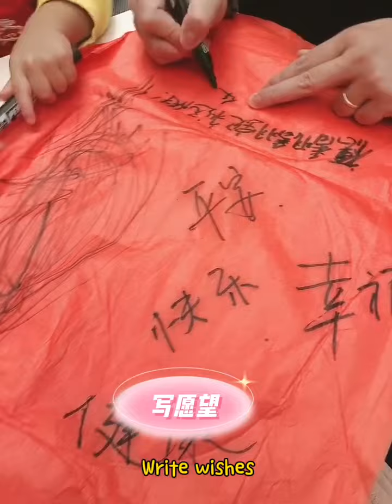Chinese New Year Vlog Winners - Early Years Vlog